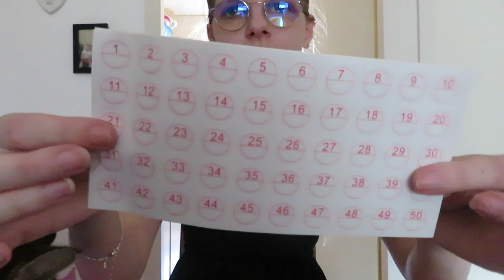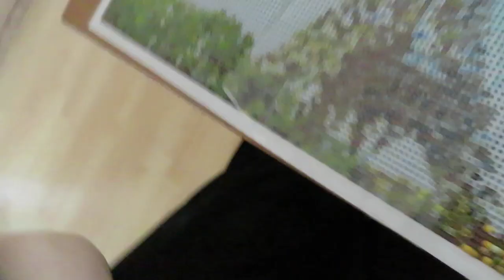Vlog 299 Plankje ophangen en diamond paint accesoires testen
In deze vlog hing ik een plankje op en testte in nieuwe diamond paint accesoires uit.